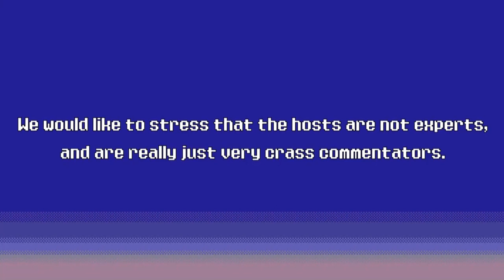717. All Raw Calls Julia Retribution - TADPOG Podcast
All Calls is back! More Raw Raul Julia style! Why? Dave had to go to Vegas so we needed a very quick turn around and we only have 370ish more calls to get through to catch up. But before we get to our plethora of calls, we talk about Las Vegas, Power Wash Simulator, anime and more. So if you like calls, you’re in great luck! All Calls!

Like your chat organized?